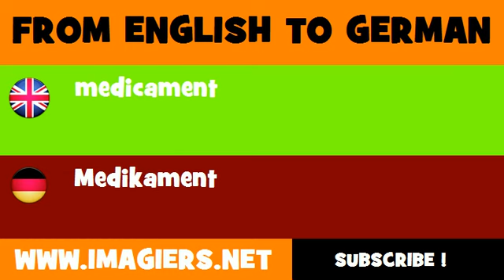FROM ENGLISH TO GERMAN = medicament